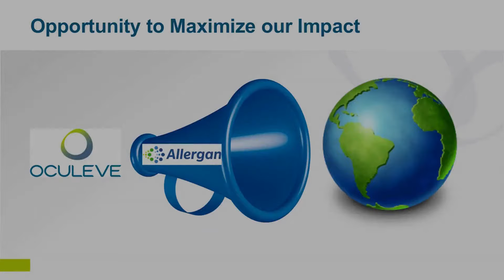How to Pronounce Allergan (Real Life Examples!)